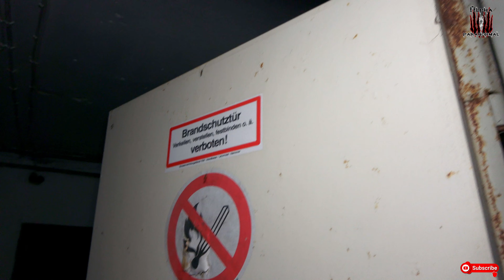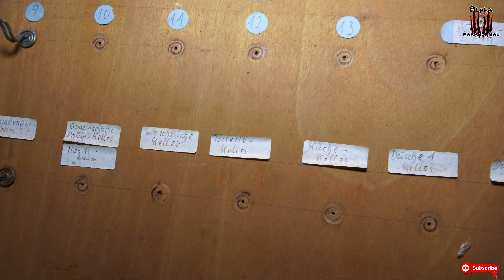S2/EP10: Das verlassene Kinderheim Mitten im Wald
Subtitles: English and Italian

UK
Today I was on the road again. I got a tip that there is an abandoned children's home in the middle of a forest. After a while I found it. From the outside it looked very destroyed but still very interesting. It was a lot of fun and some weird things happened too.

D
Heute war ich wieder unterwegs. Ich habe ein Tipp bekommen das sich mitten in einem Wald ein verlassenen Kinderheim befindet. Nach einer zeit habe ich es gefunden. Es sah von außen schon sehr zerstört aus aber trotzdem sehr interessant. Es hat sehr viel Spaß gemacht und es sind auch einige komische Sachen passiert.

Oggi ero di nuovo in viaggio. Ho avuto una soffiata che c'è una casa per bambini abbandonata nel mezzo di una foresta. Dopo un po' l'ho trovato. Dall'esterno sembrava molto distrutto ma comunque molto interessante. È stato molto divertente e sono successe anche delle cose strane.